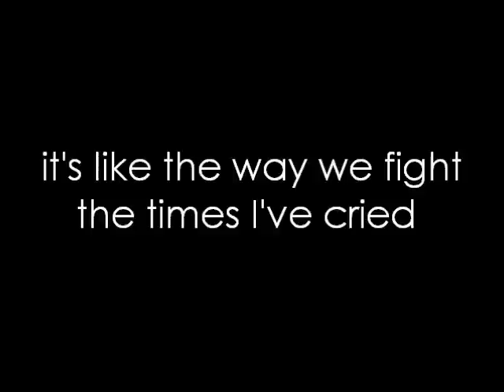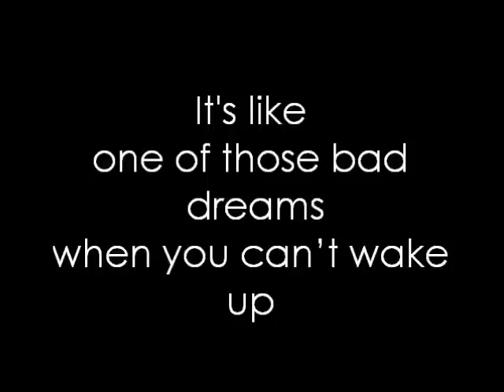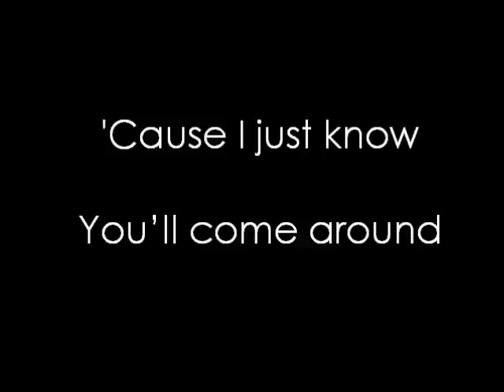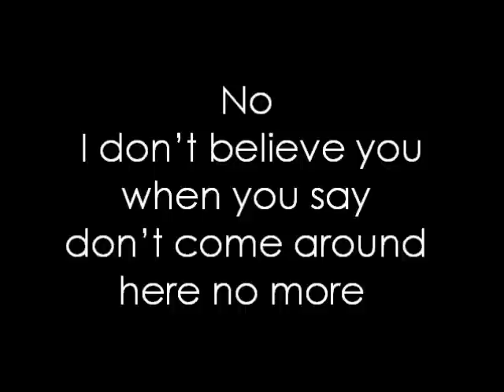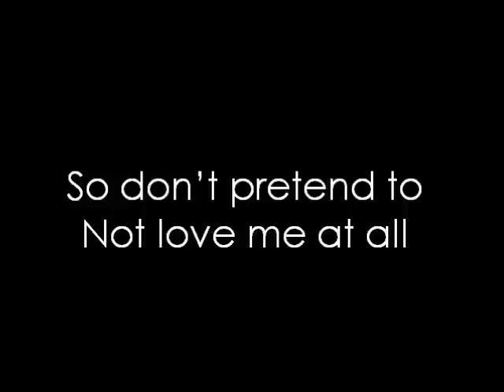Pink ~ I don't believe you Lyrics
Wenn ihr Vorschläge für neue songs habt dann schreibt mir (: